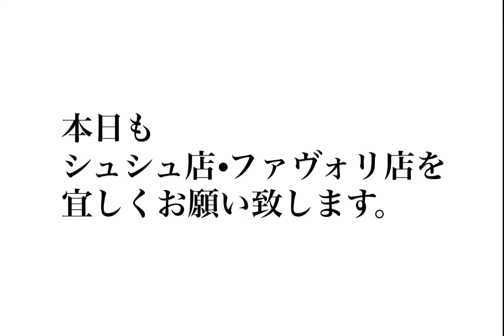【2021年8月2日】コーディネート・ファストファッション・プチプラ・セレクトショップ・ブティック・ハンドメイド・婦人子供紳士服・洋服屋・雑貨店・駒川商店街・近鉄針中野・東住吉区・大阪・主婦•ママ